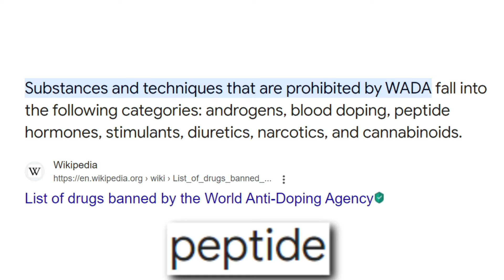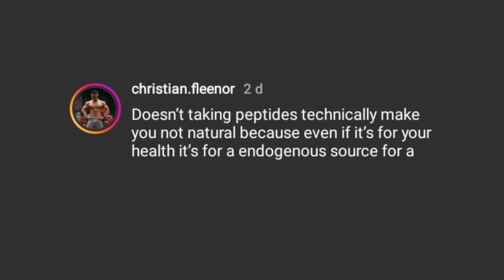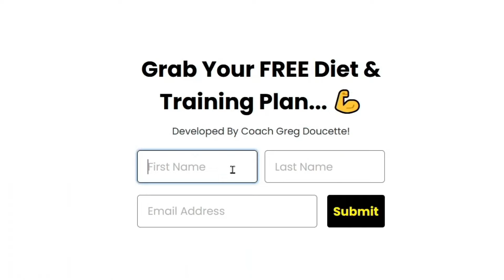Mike O'Hearn Should Be Ashamed.